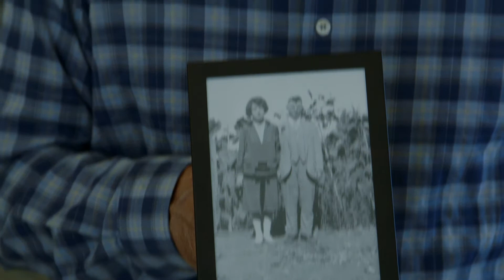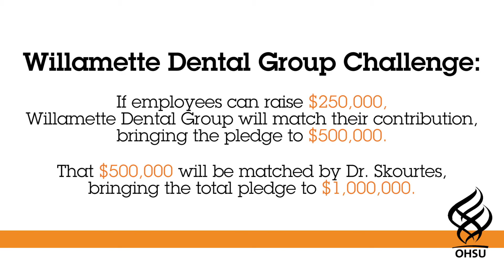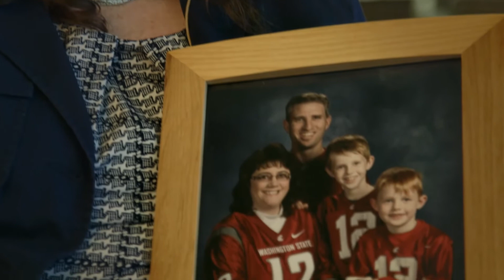Willamette Dental takes the Knight Cancer Challenge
Willamette Dental Group pledged $1 million to support OHSU’s Knight Cancer Challenge. Founder Eugene Skourtes, D.M.D., and employees tell why they are passionate about defeating cancer. Help us make cancer the victim.